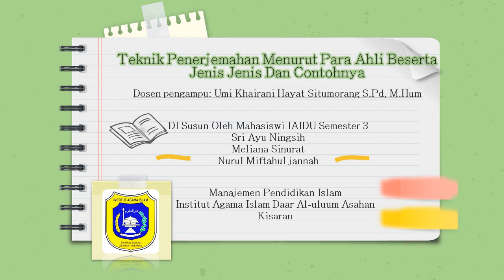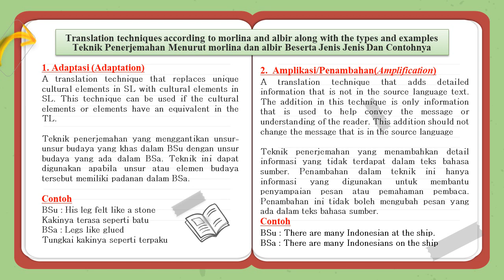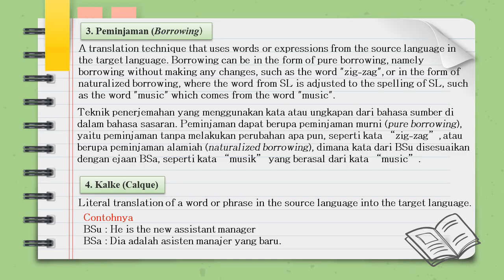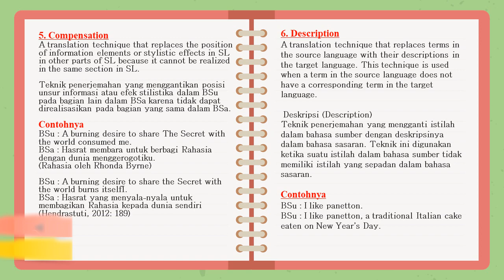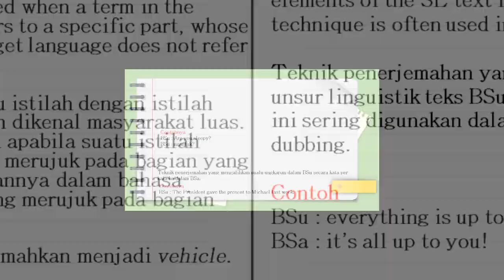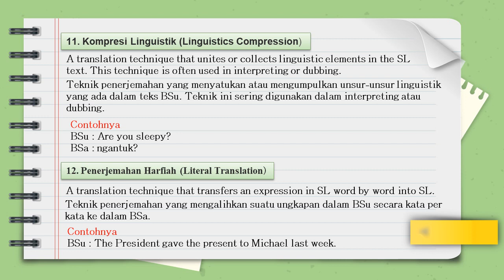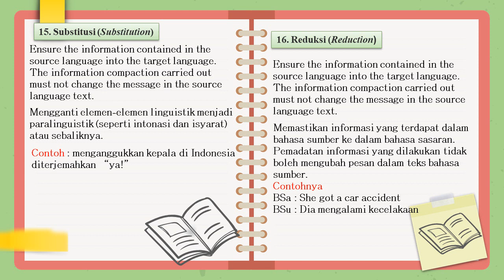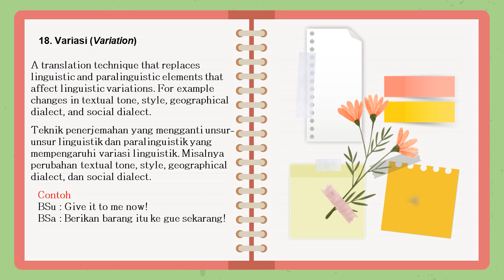Translation Technique 12